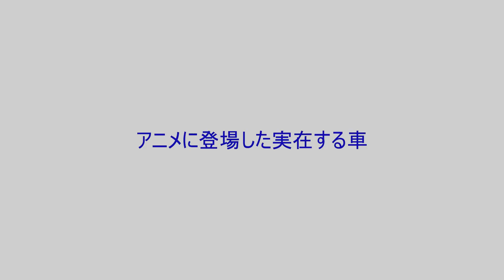【1分でわかる！】アニメに登場した実在する車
ランキングやまとめ動画を中心に投稿しています。

今回はアニメキャラが乗っている車で実在しているものをまとめました！

不具合ありましたら、各権利所有者様ご本人から
ご連絡よろしくお願いします。

使用BGM
TheFatRat
Fly Away feat. Anjulie